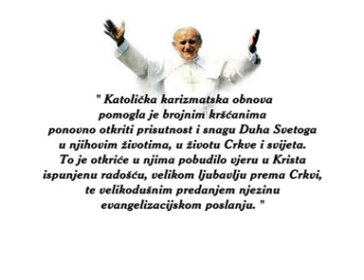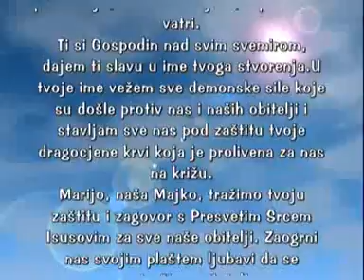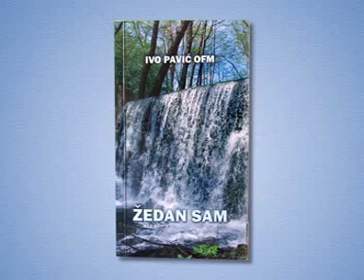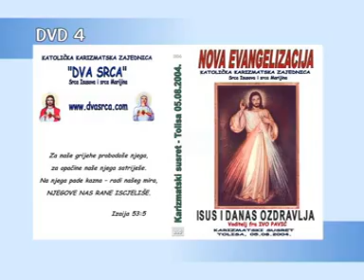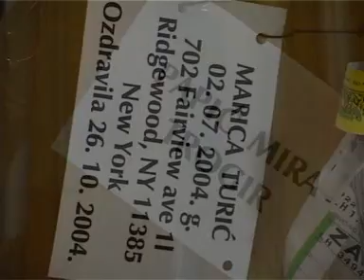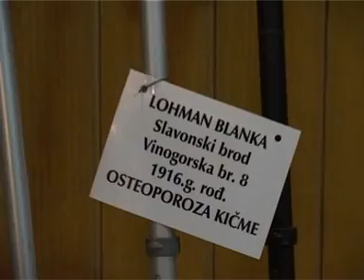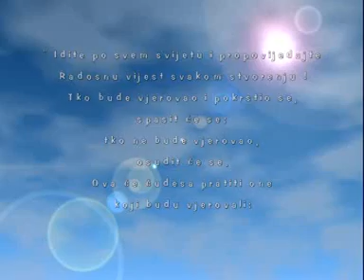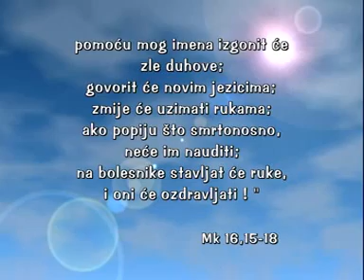Fra Ivo Pavić & MOLITVOM DO ZDRAVLJA Dio 1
Voditelj : Fra Ivo Pavić
Zagreb, Podsused, 28. Kolovoz, 2007, godine
U ime Isusovo uzimam vlast i vežem sve sile i snage u zraku, u vodi, u podzemlju,na onom svijetu, u prirodi i u vatri
Ti si Gospodin nad svim svemirom, dajem ti slavu u ime tvoga stvorenja. U tvoje ime vežem sve demonske sile koje su došle protiv nas i naših obitelji i stavljam i sve nas pod zaštitu tvoje dragocjene krvi koja je prolivena za nas na križu
Marijo, naša Majko, tražimo tvoju zaštitu i zagovor s Presvetim Srcem Isusovim za sve naše obitelji. Zaogrni nas svojim plaštem ljubavi da se prestraši neprijatelj.
Sveti Mihovile, i naš anđele čuvaru, dođite i branite nas i naše obitelji u borbi protiv zla što obilazi svijetom.
U ime Isusovo, zapovijedam svim silama i snagama zla da odstupe istog časa od nas, od naših domova i naše zemlje.
A mi ti zahvaljujemo, Gospodine Isuse jer si vjeran Bog i osjećaš s nama. Amen